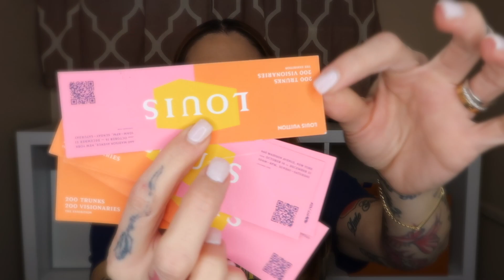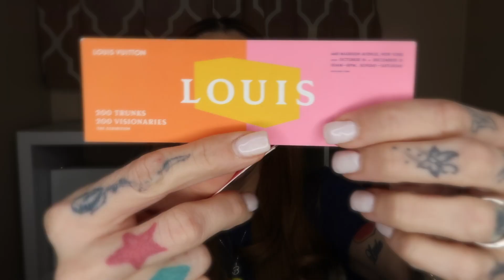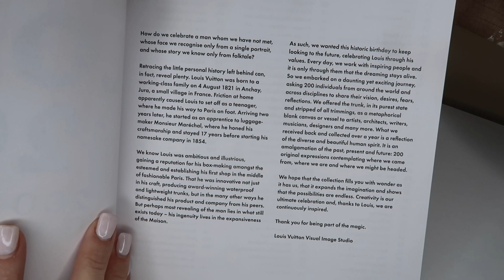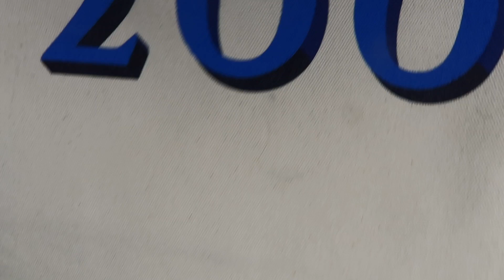VLOGMAS DAY 3: LOUIS VUITTON "200 TRUNKS 200 VISIONARIES" NYC EXHIBIT POP-UP SHOP VLOG & UNBOXING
Hey Loves 💕,

It's day three of Vlogmas 2022 🎄and my "21 Days of Luxury Unboxings" and I'm so excited about today's upload 🤍! Recently I visited the "200 Trunks, 200 Visionaries" exhibit in New York City honoring Louis Vuitton's 200th birthday and it really was a beautiful exhibit.

I also picked up a handbag from the pop-up shop that I will be unboxing on day 4 of the "21 Days of Luxury Unboxings" so you don''t want to miss out on that upload 🤍

Hope you guys are enjoying Vlogmas 2022 on my channel so far, we have so much more to come this month, I CAN'T WAIT 🎄❄️🎅🏼